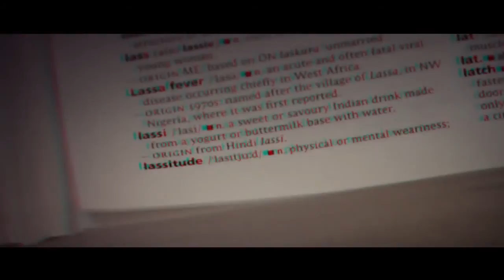Franco Gonzalez - Trailer Full 3D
Franco Gonzalez .- Trailer Full